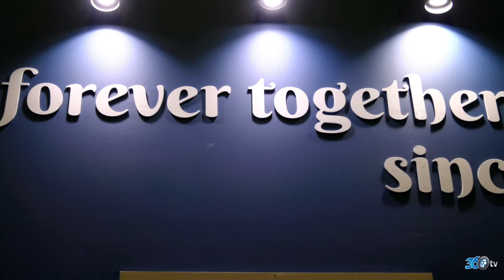Slimms - Cnr İmob 2018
Slimms (Narinler Mobilya) için Cnr İmob fuarında hazırlamış olduğumuz fuar tanıtım filmi